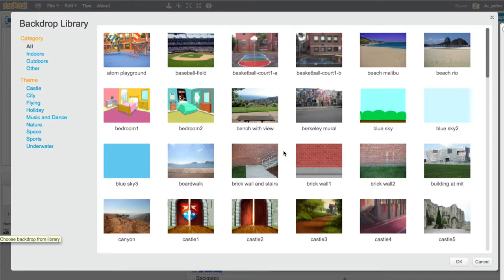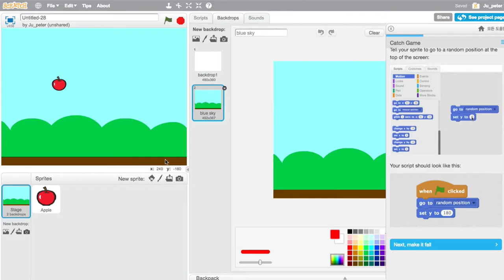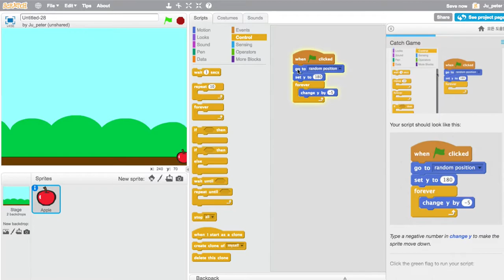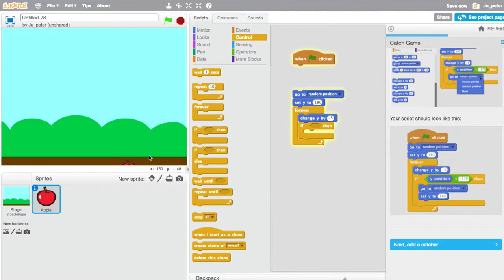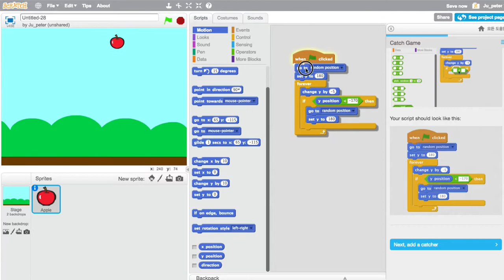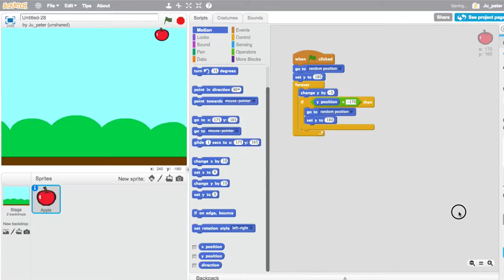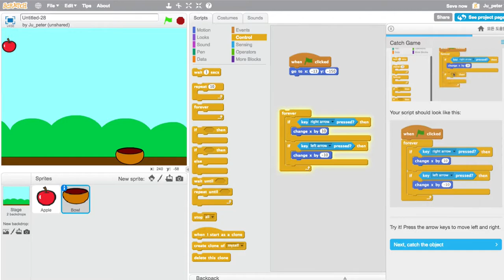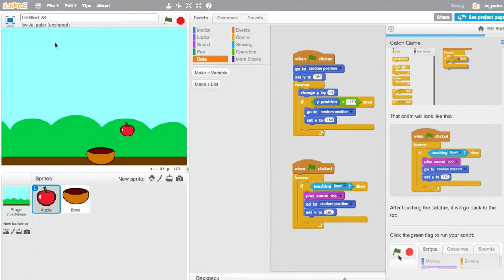Scratch 028 사과 받기